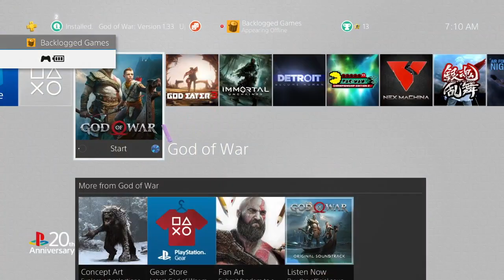God of War │ Part 2: Game Play │ Backlogged Games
Full Game
“Greatest Hits” Version

MORE GOD OF WAR!
God of War Saga (PS3)
God of War: Ascension (PS3)

God of War (2018, Sony PlayStation 4) No Commentary Gameplay

One of the games that defined the PlayStation 2 for me was God of War. In 2018 the reimagining of the game really set the tone as one of the final fairwell games to the amazing PlayStation 4. As much as I loved the original style of God of War games I really appreciate where this series was taken to. The heavy new narrative and new battling system made this one of those iconic games for the PlayStation 4. Have you played it? What did you think?